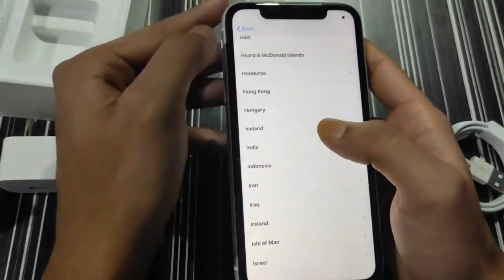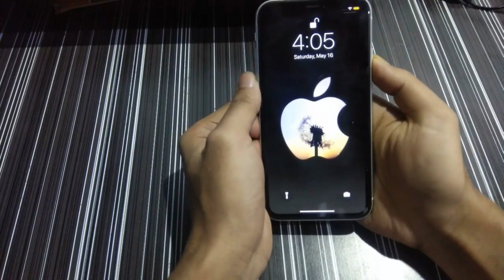Iphone XR (White) Unboxing and First Look!